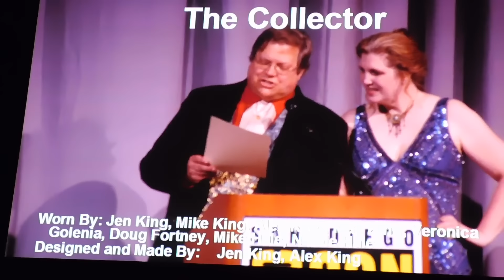San Diego Comic Con Masquerade 2015 #12 The Collector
Worn by: Jen King, Mike King, Alex King, Max King, Vironica Golenia, Doug Fortney, Mike Hale, and Nicole Hale
Designed and Made by: Mike King and Jen King